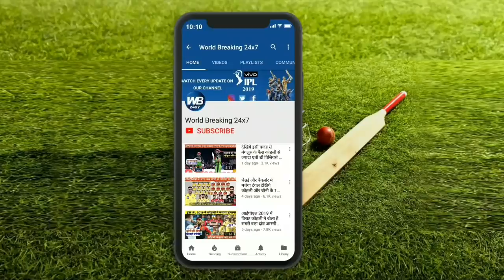धोनी के बिना चेन्नई को मुंबई ने एक और रोमांचक मुकाबले में दी मात धोनी को ना लेना पड़ा महंगा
आईपीएल 2019 के एक और रोमांचक मुकाबले में रोहित शर्मा की मुंबई इंडियंस ने चेन्नई सुपर किंग्स को उन्हीं के घर में जाकर मात दे दी है । मुंबई से मिले 156 रनों के पीछा करने उतरी चेन्नई की शुरुआत बेहद ही ज्यादा खराब रही । लेकिन दोस्तों हम आपको बता दे की इस मुकाबले में चेन्नई के कप्तान महेंद्र सिंह धोनी नहीं खेल रहे थे । इसी वजह से चेन्नई की टीम मैच की शुरुआत से ही दबाव में चल रही थी और इसका प्रभाव चेन्नई के बल्लेबाज पर पड़ा । चेन्नई की टीम में कोई भी अनुभवी खिलाड़ी नहीं होने की वजह से पूरी टीम मुंबई जैसे खतरनाक बॉलिंग लाइनप के आगे ड़गमगाती हुई दिखी । खुद कप्तान सुरेश रैना भी इस मुकाबले में चेन्नई के लिए कुछ खास प्रदर्शन नहीं कर के दिखा पाये।